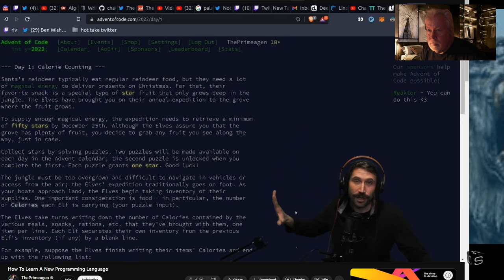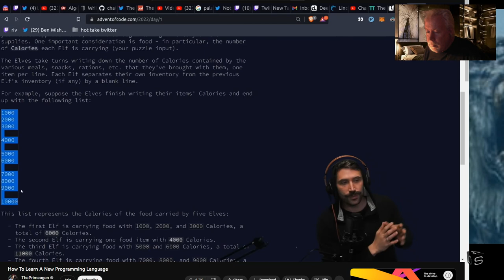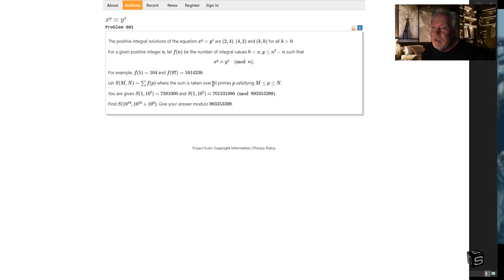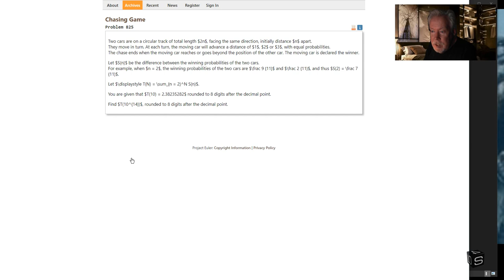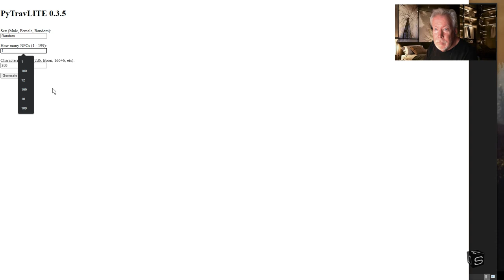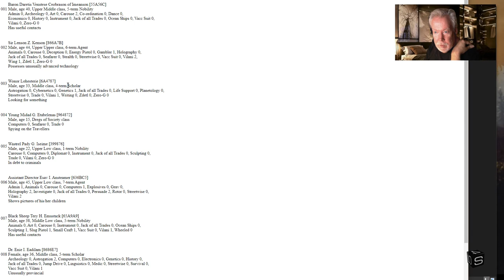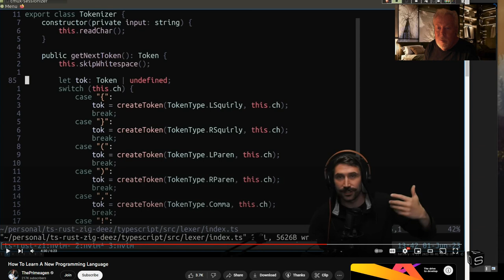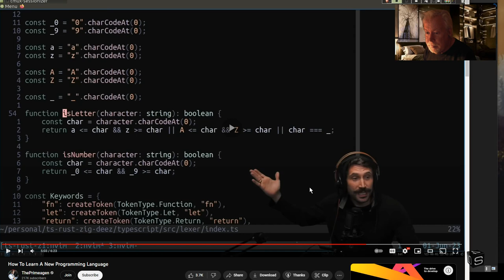Computers: First Projects for Beginning Programmers